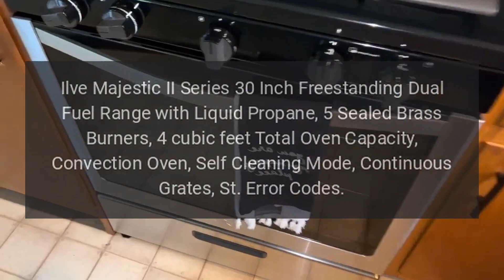Ilve Range Model UM30DQNE3EGCLP Error Codes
Ilve Majestic II Series 30 Inch Freestanding Dual Fuel Range with Liquid Propane, 5 Sealed Brass Burners, 4 cu